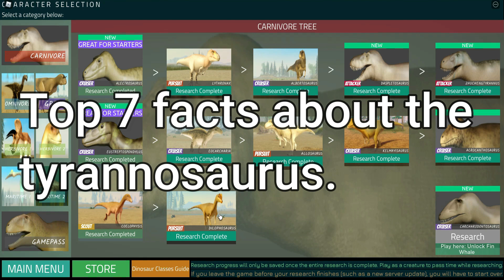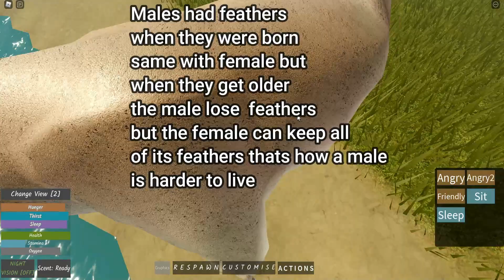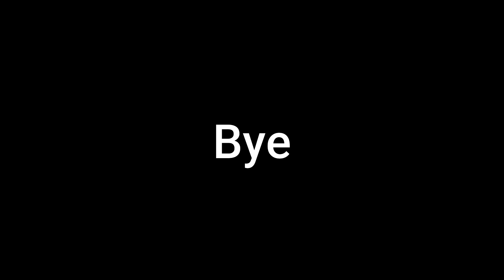Dinosaur world mobile - 7 facts about trex